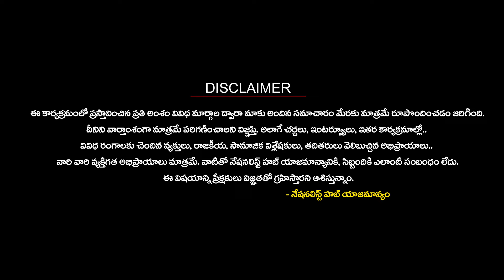ABVP Murali Manohar Praises LK Advani | Bharat Ratna | Nationalist Hub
Our Company account details :
IFSC Code: HDFC0008045